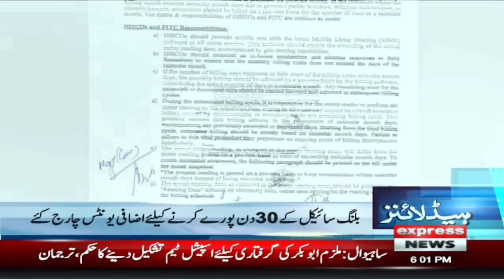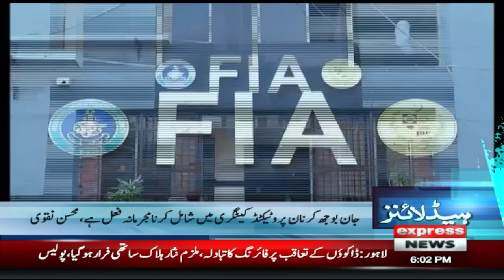Arrest warrants issued for Omar Ayub | News Headlines 6 PM | Pakistan News | Express News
Arrest warrants issued for Omar Ayub | News Headlines 6 PM | Pakistan News | Express News🌟 EXPRESS NEWS 🌟 is your ultimate destination for all things news in Pakistan! We cover everything from politics 🏛️ and current affairs 🌍 to business 💼, sports 🏆, international events 🌐, entertainment 🎬, and culture 🎭. With our factual and in-depth coverage 📡, we're your go-to source for breaking news as it happens 🚨.